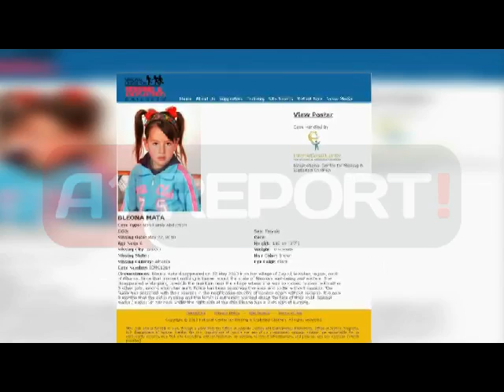Nëna e Bleonës: Hetoni Begzim Isën për zhdukjen e vajzës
Bukurie Mata, nëna e Bleonës, ka hedhur dyshime të forta në atë kohë se vajza e tyre ishte rrëmbyer dhe se vetë vajzat që e shoqëronin Bleonën ishin në dijeni të këtij fakti. Dyshimet e familjarëve gjithnjë kanë rënë mbi Qamile Matën. Bukurie Mata, në një prononcim për televizionin A1 REPORT tha se lajmi i arrestimit të Begzim Isës është shumë i gëzueshëm për të pasi hedh dritë dhe shpresë në gjetjen e Bleonës. Bukuria shprehet se dyshimet e saj kanë qenë gjithnjë mbi 19-vjeçarin, pasi Qamilja është mbesa e tij. 5 vajzat vazhdimisht kanë deklaruar se Bleona u humbi nga sytë teksa ato kullosnin bagëtitë në mal, në komunën Zapod të Kukësit. (ad.ti/shqiptarja.com)